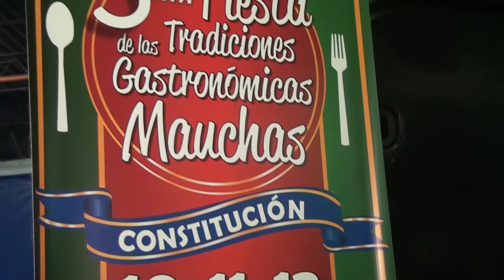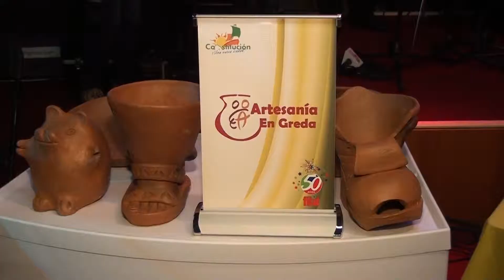NOTA INAUGURACION FITAL